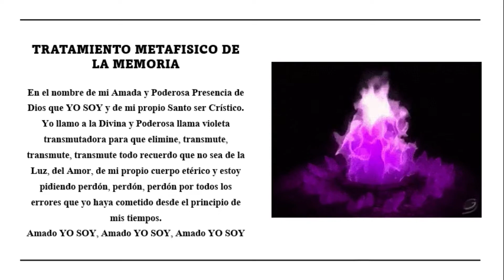TRATAMIENTO METAFISICO DE LA MEMORIA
Realiza este decreto, te ayudara a invocar la llama violeta y trabajar con la amada presencia YO SOY.

Instagram: bathathor / Twitter: @BatHathor